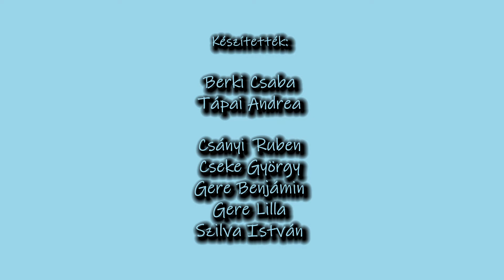KÁVÉSZÜNET ☕ #2 - Dopping / Bodó Imre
A Kávészünet című podcastben Tápai Andi és Berki Csabi beszélget. Ezúttal vendégük is van, Bodó Imre személyi edző, aki elmondja, hogyan lehet a hiúságot leküzdeni egy testépítőnek és felhagyni a tiltott szerek használatával a konditeremben. A dopping, ugyanis az egyik legnagyobb egónövelő, de ugyanakkor a legnagyobb lékromboló szer.